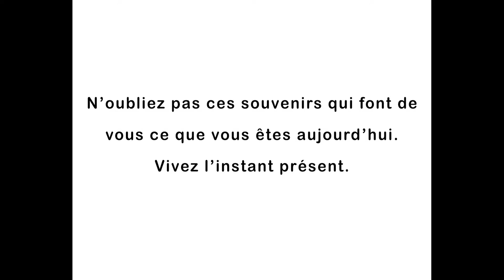Chaques histoires a son prix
vivez votre vie a fond